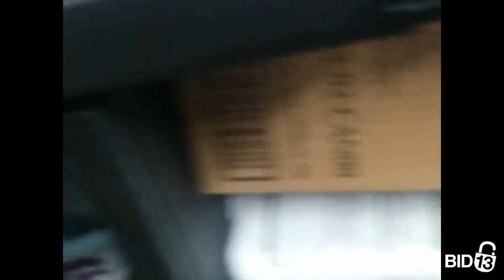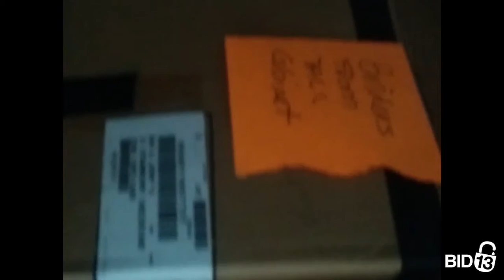Alberta Storage Place - Unit D 51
This unit contains office equipment, tools and janitorial supplies